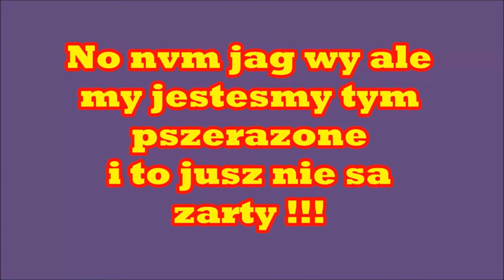Prawdziwy głos ladyy123laski *szok*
W dziśejszym otcinku hcem wam pokasać prafdziwy głos wybitnej jutuberki ladyy123laska. Po tylu latach zagadka fkońcu soztaua rozwionzana.